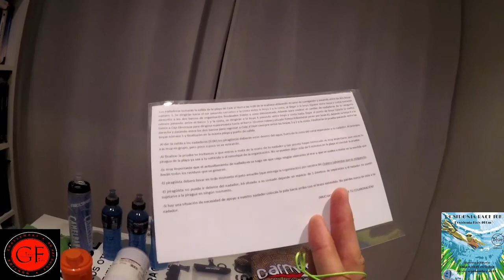POSIDONIA RACE 10 KM SWIM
Empezamos con un nuevo reto 10 km en mar abierto dando la vuelta a la isla de es vedra. Travesia en la cual la corriente es un factor muy importante. Pero hoy la mar nos dijo un sincero "vuelve para casa hoy". Aprovechamos y sin dormir nos vamos a correr por trail. Como siempre positivos, motivados y disfrutando todo al maximo. Salud y kms.